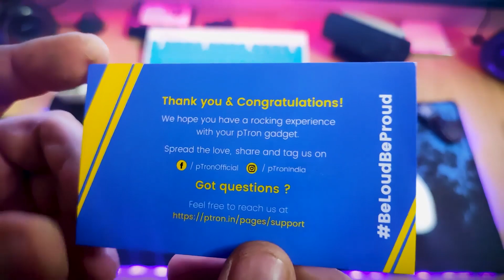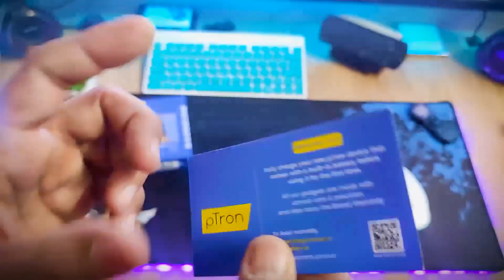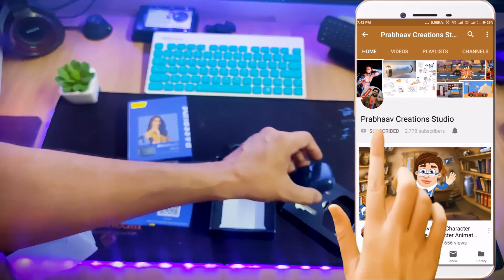Ptron Bassbuds Duo Unboxing and Review